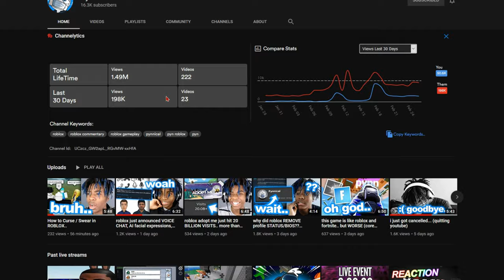You can now SWEAR in Roblox? (Roblox Filter Bypass)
Please do not play this game! This video is just for showcasing purposes. The game allows you to bypass swearwords, cuss words, slurs & much more on Roblox, for some reason Roblox haven't decided to take it down yet which is unfortunate, for a platform that heavily censors everything from numbers to letters they have managed to keep a game up that lets you cuss on Roblox, the game features many people saying slurs in Roblox and all in all, it shouldn't be allowed.

Swearing in Roblox, cussing in Roblox, slurs in Roblox and anything bad in Roblox is wrong, Roblox is a kids game, and it isn't mean for swearing. It has a filter to prevent people from swearing, but this game bypasses the filter and allows you to swear, like I said earlier please do not play the game, unless you're willing to allow your account to be banned. So much for 2021 being good for Roblox, expect many others to make videos saying "How to swear in Roblox (2021)" with this game now.

🎴 Socials 🎴

If the video you're watching is me talking about a certain individual or includes a certain individual please DO NOT attack or go after them, although I am making a video on them bringing light to them or on their actions I am trusting you (my viewers) to be sensible and not attack them, it happens way too often, and I don't want to foster an angry mob instead of a healthy viewer base, thank you!

Roblox is an online virtual playground and workshop, where kids of all ages can safely interact, create, have fun, and learn. It’s unique in that practically everything on Roblox is designed and constructed by members of the community. Each player starts by choosing an avatar and giving it an identity. They can then explore Roblox — interacting with others by chatting, playing games, or collaborating on creative projects. Each player is also given their own piece of undeveloped real estate along with a virtual toolbox with which to design and build anything — be it a navigable skyscraper, a working helicopter, a giant pinball machine, a multiplayer “Capture the Flag” game or some other, yet-to-be-dreamed-up creation. There is no cost for this first plot of virtual land. By participating and by building cool stuff, Roblox members can earn speciality badges as well as Roblox dollars (“Robux”). In turn, they can shop the online catalogue to purchase avatar clothing and accessories as well as premium building materials, interactive components, and working mechanisms.